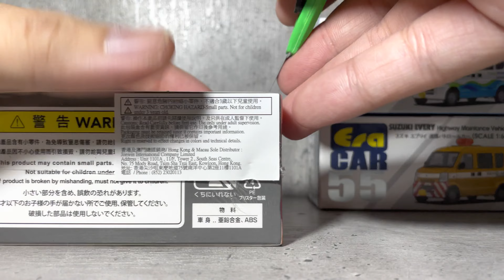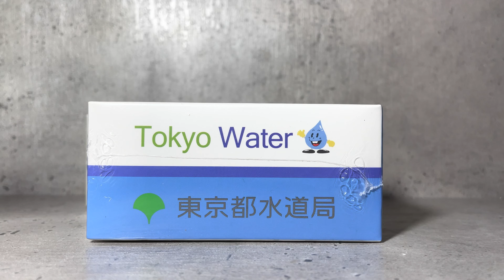1/64 ERA car Suzuki Every & Network Shuttle Model 1 Mercedes Benz Vito LaLamove 送貨喇喇聲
1/64 ERA car Suzuki Every & Network Shuttle Model 1 Mercedes Benz Vito LaLamove 送貨喇喇聲

1/64 ERA car
 Suzuki Every Tokyo Water Engineering Vehicle
 Highway Maintenance Vehicle
 Mercedes Benz Vito LaLamove